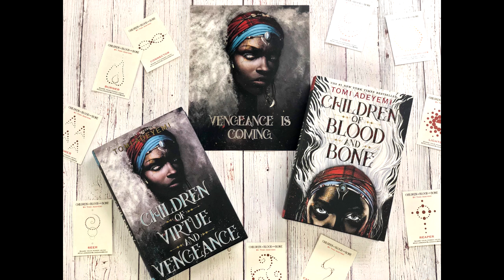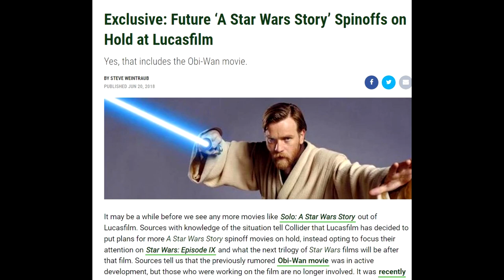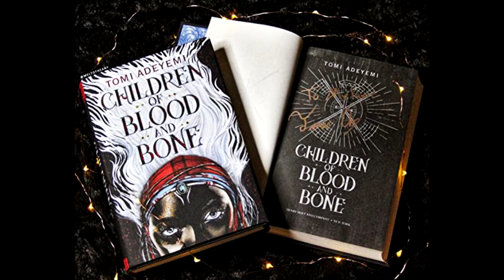Lucasfilm hates the words “Creative Freedom” Cancels Another Movie!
Lucasfilm doesn't like the words Creative Freedom, because that means creative differences, which they won't allow!
Links!